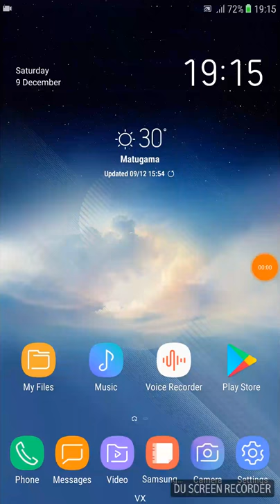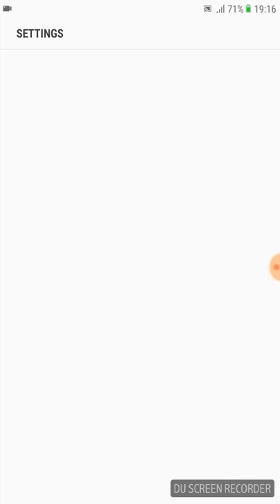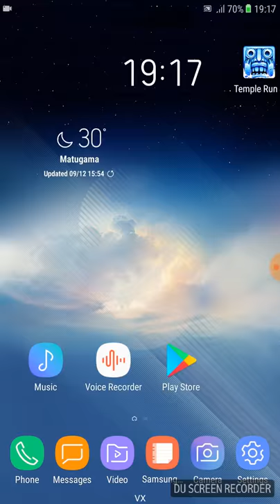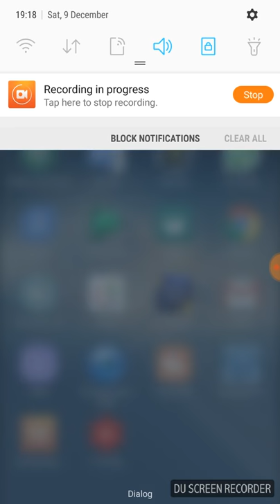Galaxy Note 8 ROM for Galaxy S4: Bring the Latest Features to Your Old Phone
no bugs or any errors. everything is working very well.(i used 3 month)

twrp recovery needed
no need odin